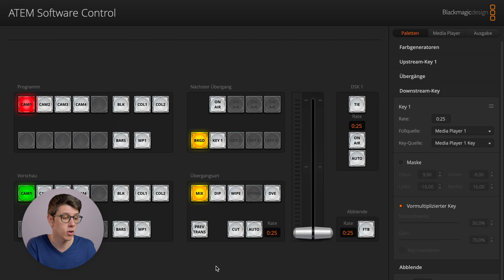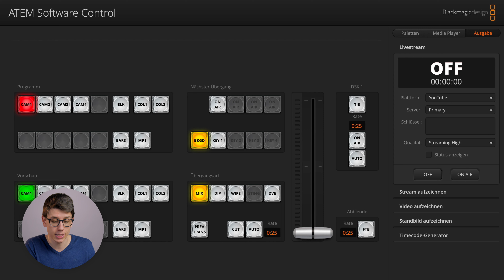ATEM Mini Pro Livestream auf YouTube, Facebook und Twitch einrichten - Tutorial Deutsch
Das ATEM Mini Pro ist ein großartiges Tool um direkt live auf YouTube, Facebook, Twitch und weiteren Plattformen zu streamen. Stream Key sowie Plattformen einrichten und mit einem Klick den Livestream starten. Mit dem neusten Update wird Streaming auch mit dem mobilen Internet vom Smartphone möglich. In diesem Video zeigt dir Adrian, wie du dein ATEM Mini Pro ISO und ATEM Mini Extreme für den Livestream konfigurierst und was dabei zu beachten ist.

▬▬ Equipment 🦾 ▬▬

Blackmagic Design ATEM Mini Pro

Blackmagic Design ATEM Mini Pro ISO

▬▬ Mein Kamera-Equipment 🎥 ▬▬